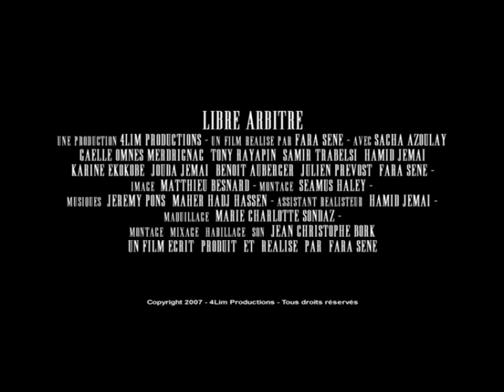Trailer "Libre arbitre"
Trailer de "Libre arbitre"  second court-métrage produit par 4Lim Productions et réalisé par Fara Sene .

Trailer to the second short film "Free will" Produce by 4Lim Productions, directed by Fara Sene.